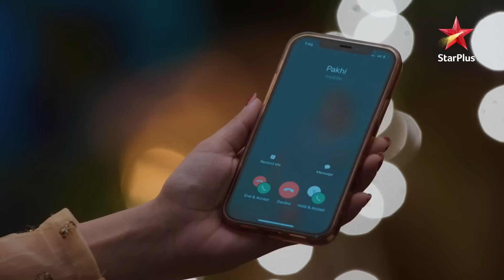Anupama | अनुपमा | Anupama ne ki Pakhi ki help!